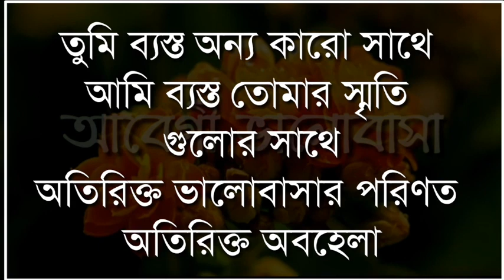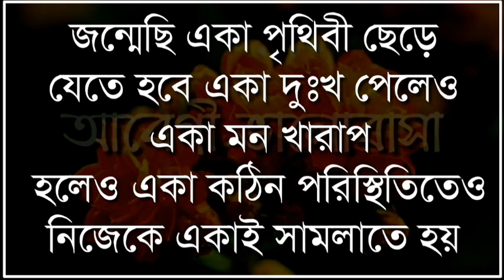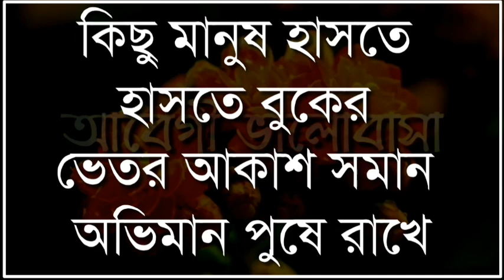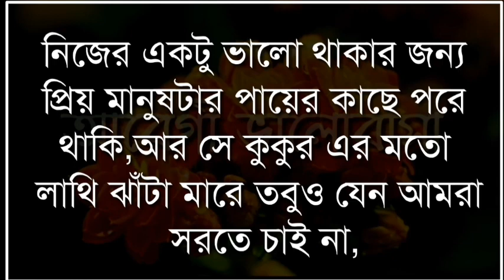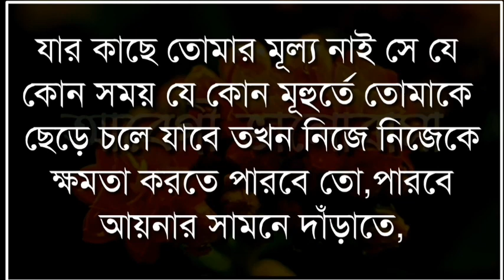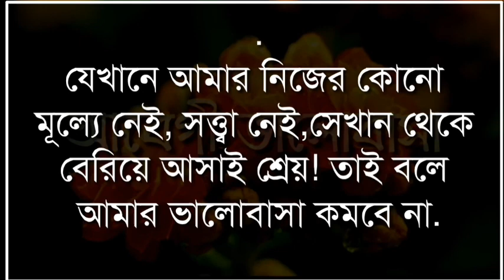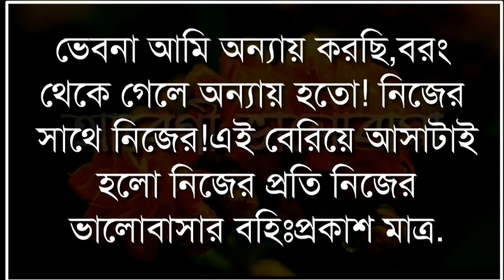ভাগ্য করে একটা জীবন-Emotional heart touching motivational quotes in Bangla|Sad Inspirational Speech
ভাগ্য করে একটা জীবন-Emotional heart touching motivational quotes in Bangla|Sad Inspirational Speech [11/01, 6:39 pm] Sk Sayeed,, সাঈদ হোসেন,,
[11/01, 6:58 pm] Sk Sayeed,, সাঈদ হোসেন,,: instagram.com/ Shaid Hossoin Molla
[11/01, 7:12 pm] Sk Sayeed,, সাঈদ হোসেন,, my videos SAHID HOSSEN SK Music Office TV